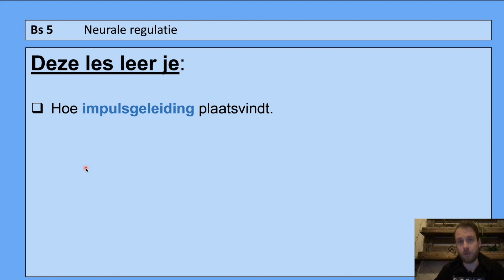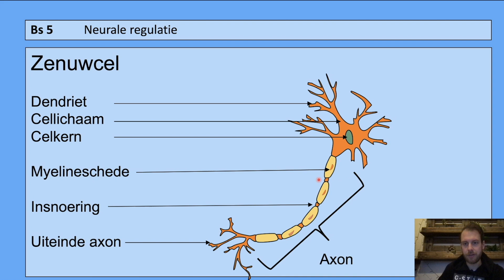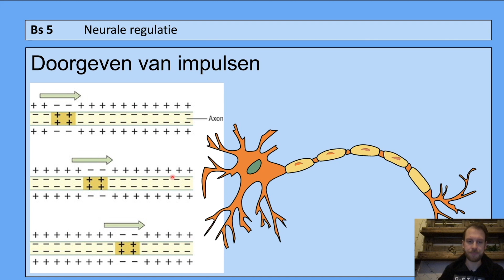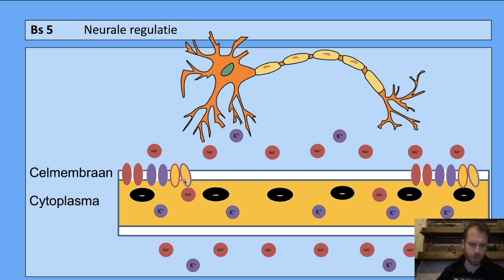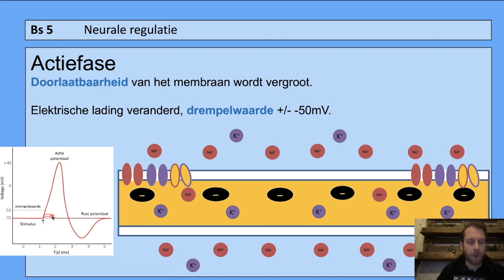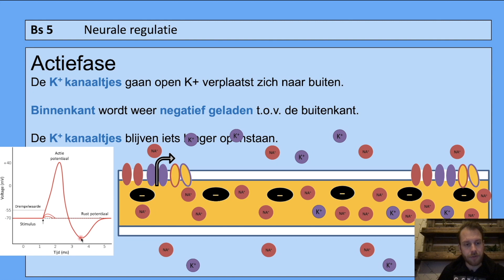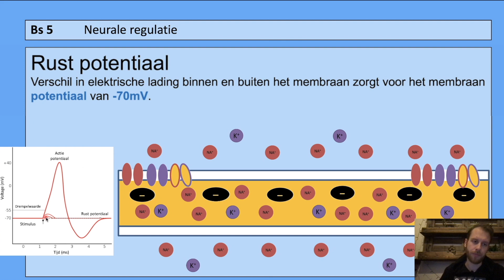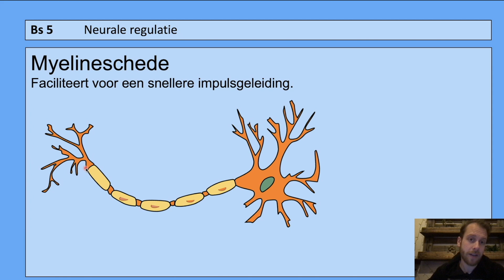Havo 4 | Regeling | Basisstof 5 Neurale regulatie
In deze video leer je:
- Hoe impulsgeleiding plaatsvindt.